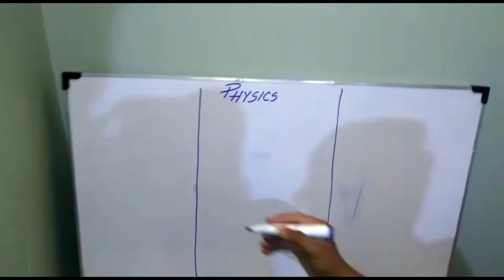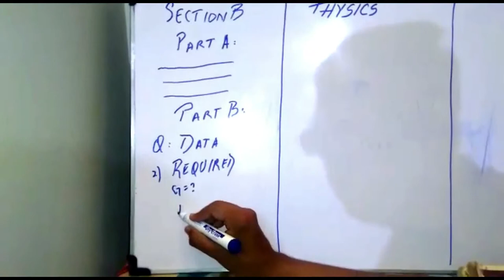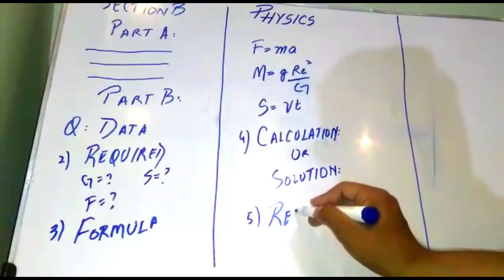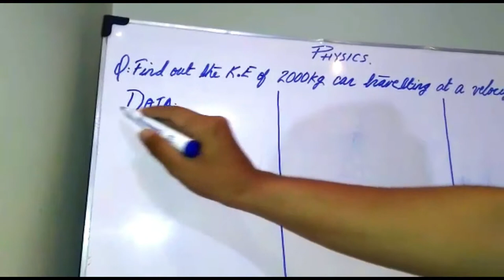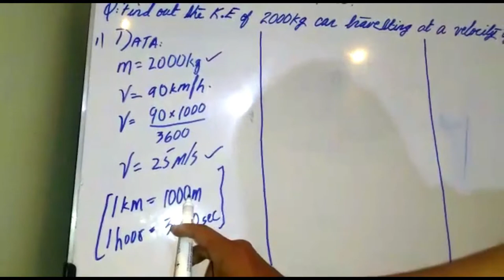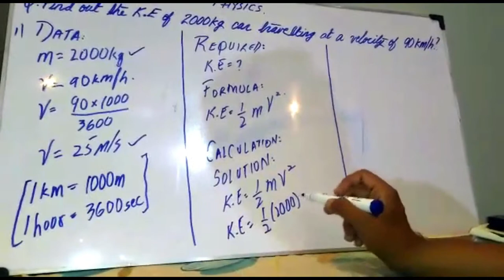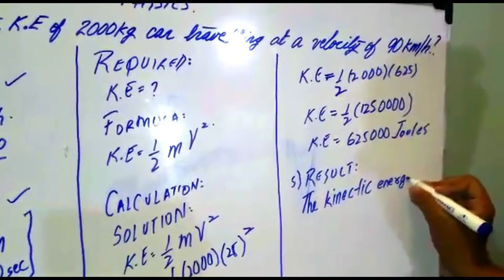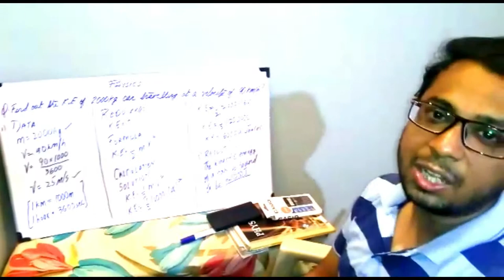Taleem With Temuri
In this video, I tell you about Section B 'part b' ( Numerical Base)
How to solve them
How to proper write them
How to take full marks in Numerical
If you have any question related to this video
KINDLY COMMENT ME
Thanks .